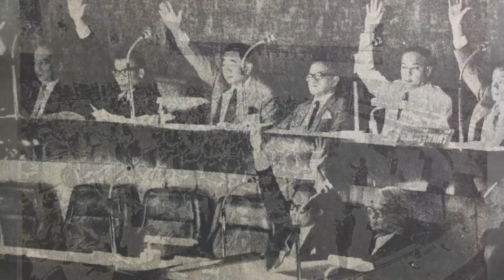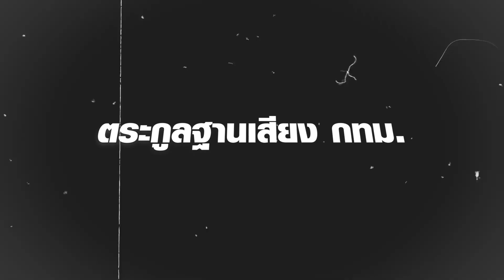คูหาสวรรค์ คูหาคนเมือง (กรุง)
อุณหภูมิเดือนเมษา ยังไม่ร้อนแรงเท่าอุณหถูมิการเมือง โดยเฉพาะปรากฎการณ์ย้ายพรรคของตระกูลใหญ่ ม่วงศิริ ที่เป็นฐานเสียง ฝั่งธน กทม.จากพรรคพลังประชารัฐไปยังพรรคประชาธิปัตย์ นี่จะเป็นจุดพลิกผันให้ประชาธิปัตย์กลับมาปังในโควตา ส.ส.กทม.หรือไม่ และภาพรวมคูหาเมืองกรุงจะเป็นอย่างไร  รับชมบทวิเคราะห์จากคุณฉัตรชัย นามตาปี บก.ไทยโพสต์ ได้ในคอลัม คูหาสวรรค์ ตอน...คูหาคนเมือง (กรุง)